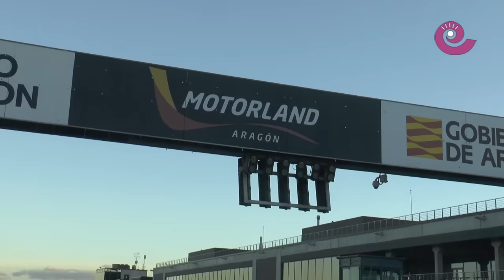Agenda deportiva 16 y 17 enero 2016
La invernal de Motorland Aragón es el plato fuerte de este fin de semana. Javier Vílchez del grupo La COMARCA nos cuenta todas las actividades deportivas para este fin de semana.